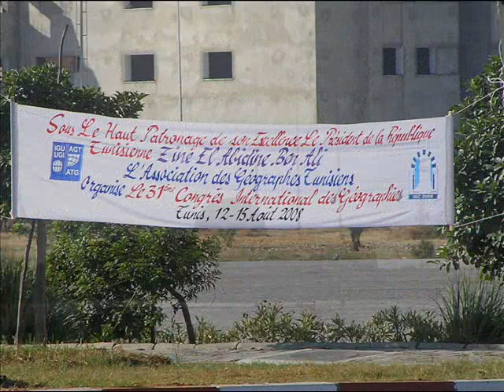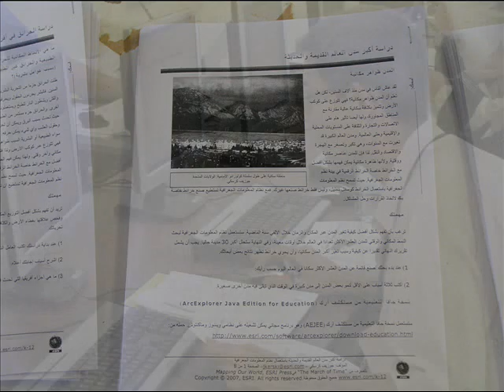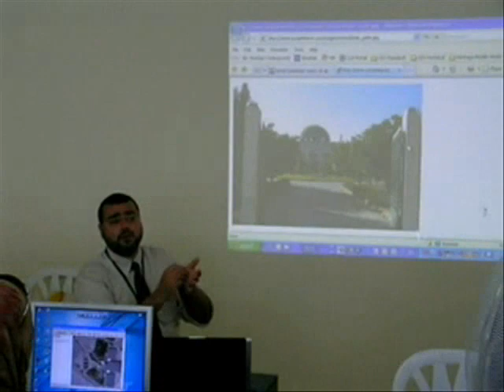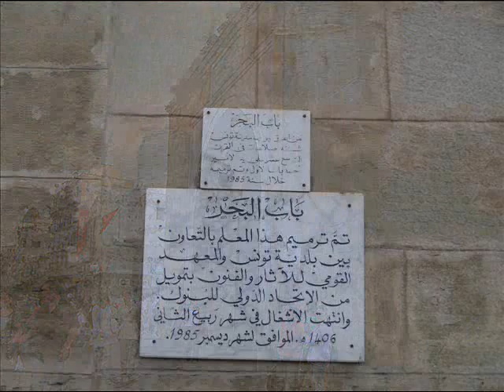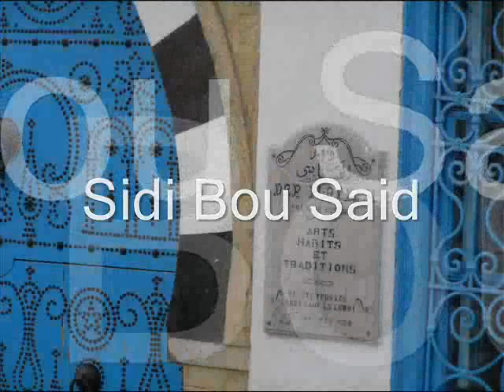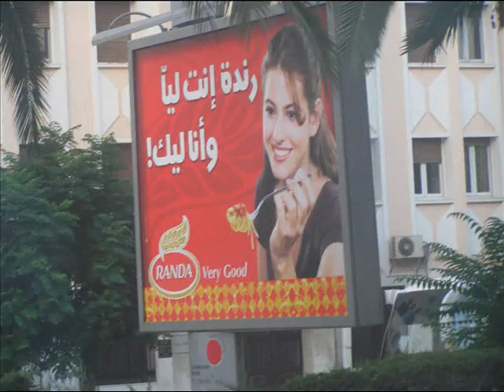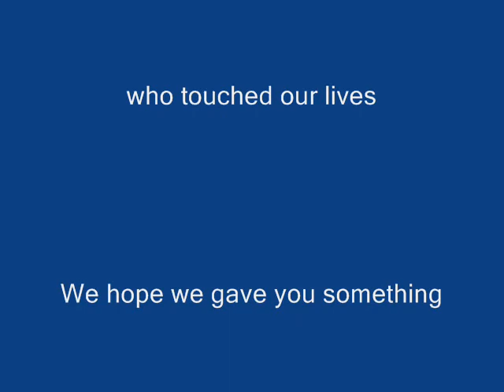My Community Our Earth GIS Institute, Tunis, Tunisia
Geographic Information Systems in Education Institute for Educators conducted in Tunis, Tunisia, as part of the AAG My Community Our Earth project.